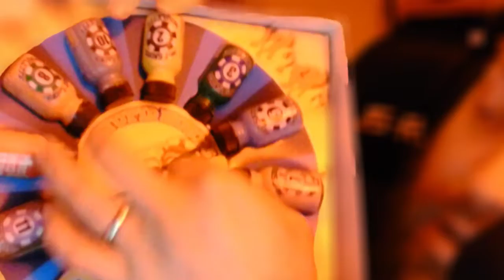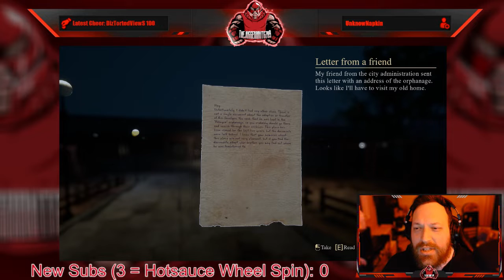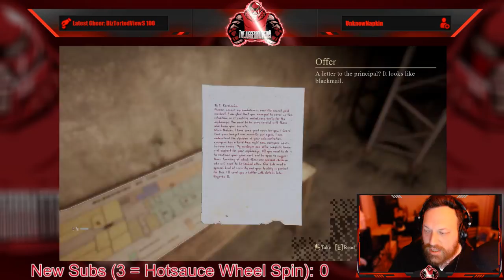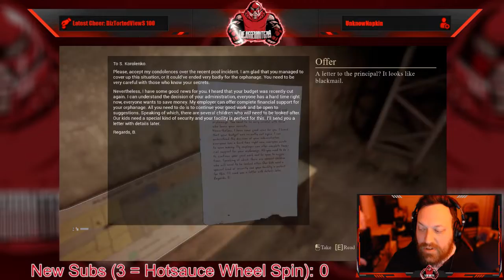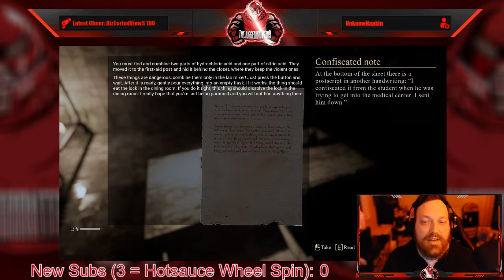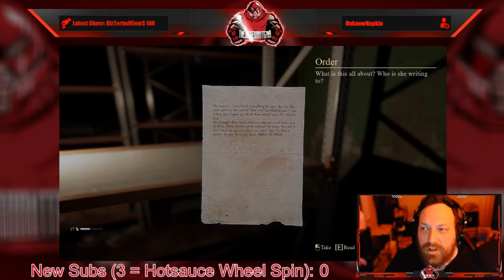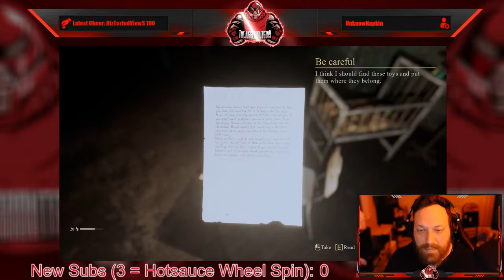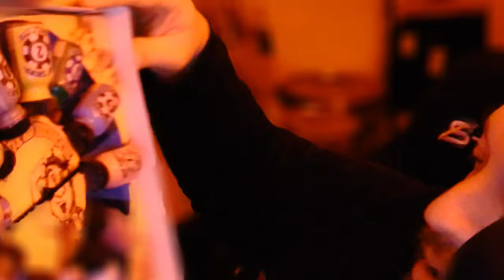Full Stream - April 25, 2022 - (Palmyra Orphanage)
Recording from April 25, 2022 over on Twitch. Jugg plays PalmyraOrphange!